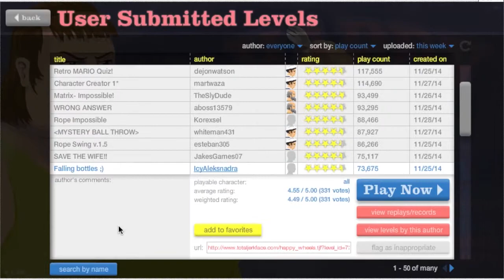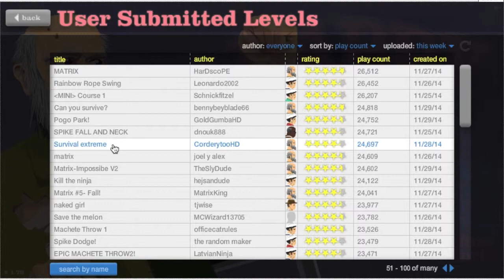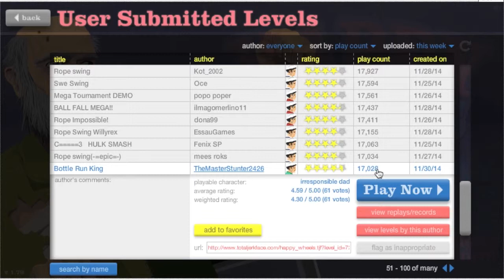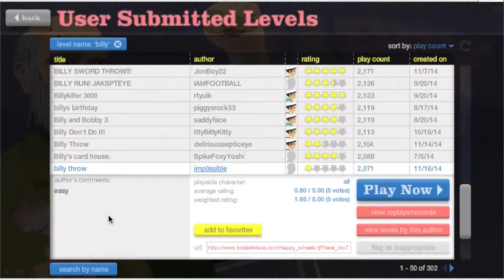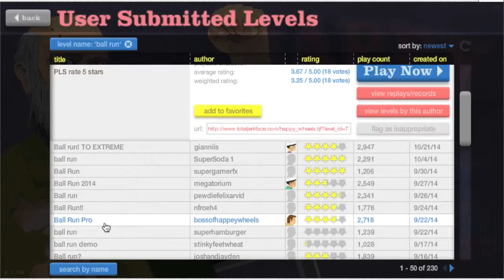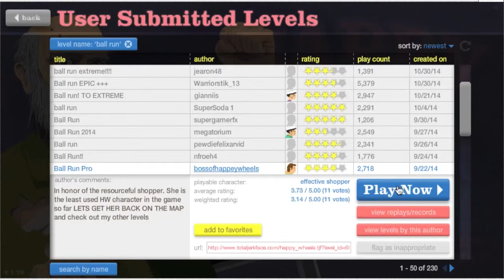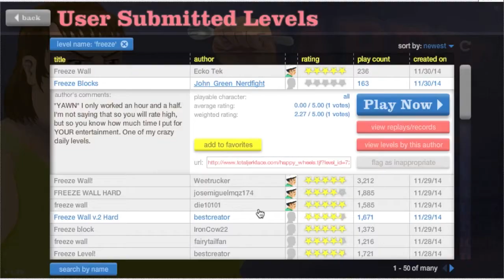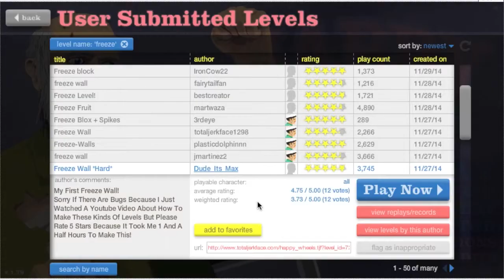Happy Wheels 2- RATED X, RAAAAAGING TOO HARD, FREEZE WALL!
I love this game. I'm not trying to imitate other youtubers, its just fun for me!